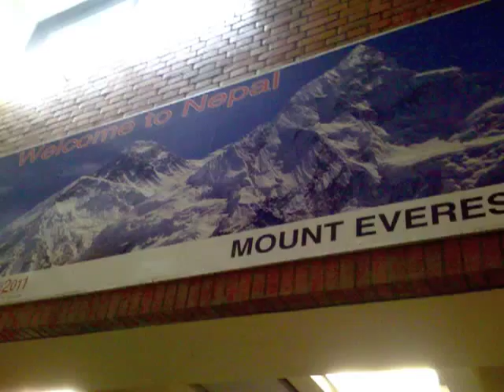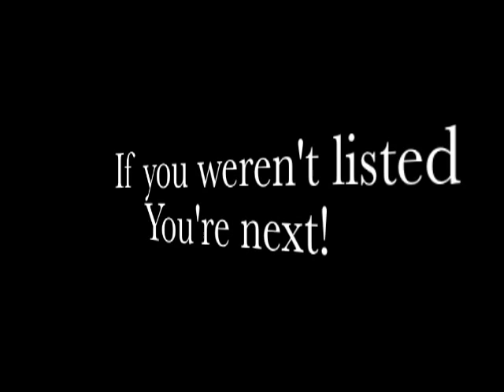Ammar: I've Been Everywhere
I made this for Michael's birthday. It's fun - you might see yourself pictured in there!  Hannah